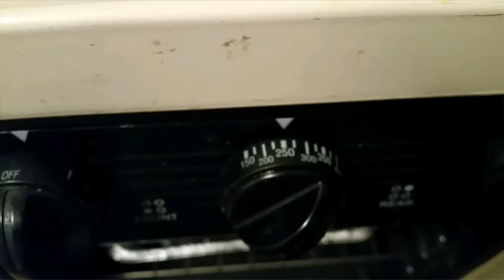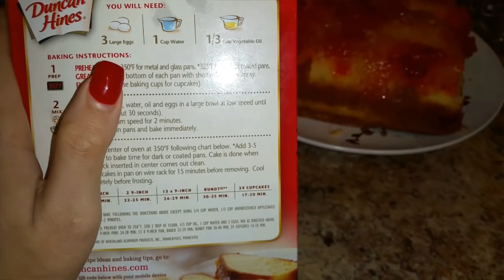Cómo hacer un bizcocho en 30 minutos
Hoy les enseñó  a preparar  un delicioso  biscocho  de piña de ese que viene en cajas.. bamos a comprar una mermelada  de piña y un potesito  de cherry. . Esto será para adornar para que nos salga igual que el de la caja... silo deven de leer las instrucciones  de la caja son bien fácil de interpretar. . no me quedo perfecto pero sabe delicioso..